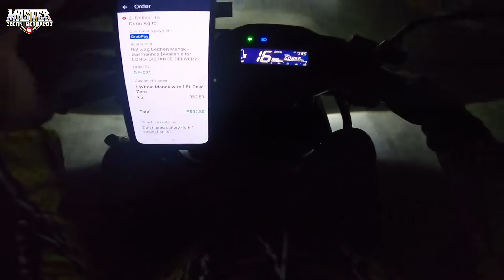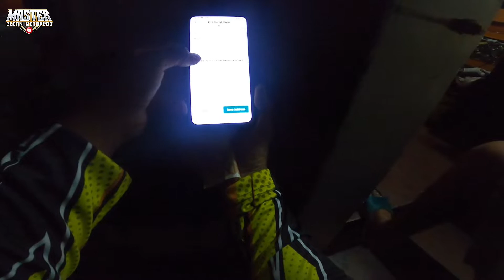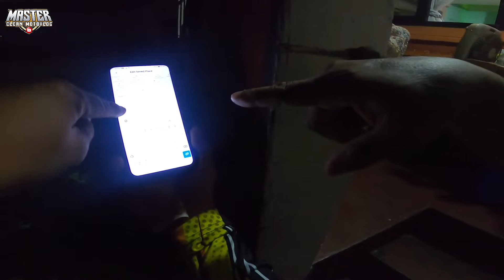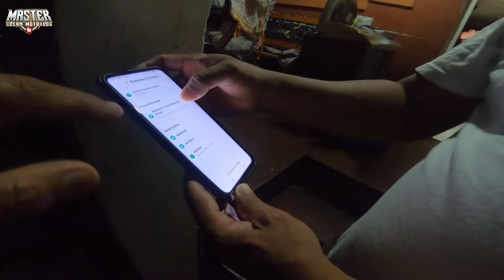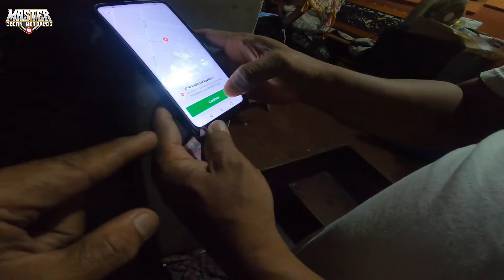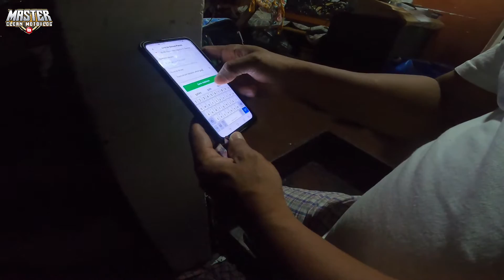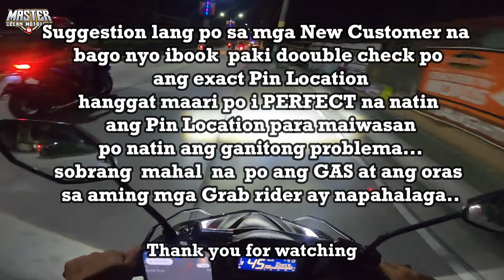GANITO ANG DAPAT GAWIN KAPAG NA WRONG PIN ANG CUSTOMERS